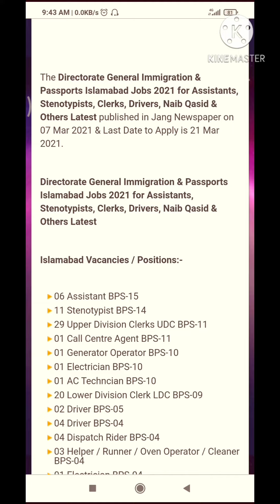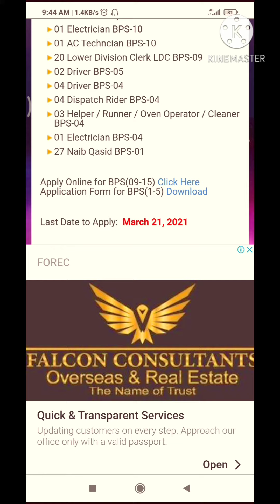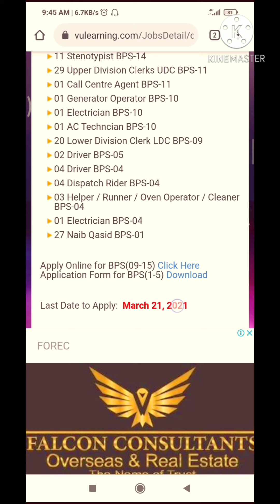The Directorate General Immigration & Passports Islamabad Jobs 2021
The Directorate General Immigration & Passports Islamabad Jobs 2021 for Assistants, Stenotypists, Clerks, Drivers, Naib Qasid & Others Latest published in Jang Newspaper on 07 Mar 2021 & Last Date to Apply is 21 Mar 2021.

AOA
Directorate General Immigration & Passports Islamabad Jobs 2021 for Assistants, Stenotypists, Clerks, Drivers, Naib Qasid & Others Latest

Islamabad Vacancies / Positions:-

06 Assistant BPS-15
11 Stenotypist BPS-14
29 Upper Division Clerks UDC BPS-11
01 Call Centre Agent BPS-11
01 Generator Operator BPS-10
01 Electrician BPS-10
01 AC Techncian BPS-10
20 Lower Division Clerk LDC BPS-09
02 Driver BPS-05
04 Driver BPS-04
04 Dispatch Rider BPS-04
03 Helper / Runner / Oven Operator / Cleaner BPS-04
01 Electrician BPS-04
27 Naib Qasid BPS-01

Application Form for BPS(1-5) Download

Last Date to Apply:  March 21, 2021